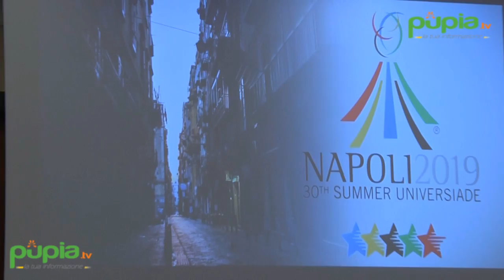Universiadi, al campus di Fisciano arriva la Torcia di Taipei (23.06.17)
- Giovedì 22 giugno si è svolta al campus di Fisciano la Cerimonia della Torcia di Taipei – Universiadi 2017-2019, organizzata dall’Aru (Agenzia Regionale Universiadi 2019), in collaborazione con il Cusi, il Coni e gli atenei di Salerno e Napoli Federico II.

Nata nel 1959 da una geniale intuizione del dirigente sportivo Primo Nebiolo, l’Olimpiade universitaria si svolge ogni due anni in un Paese ospitante, unificando gli studenti-atleti di tutto il mondo in un clima di amicizia e condivisione dei valori massimi dello sport. Quella di Taipei è la 29esima Universiade estiva, che si terrà dal 19 al 30 agosto. La fiaccola, la cui forma quest’anno ricorda una canna di bambù, arriverà a Taiwan il 25 giugno, dopo aver fatto tappa a Torino, al campus universitario di Fisciano e a Napoli, la città che ospiterà le Universiadi 2019, insieme a tutta la Campania.

Il percorso della Torcia ha preso il via all’Università di Salerno, accompagnato da 7 Tedofori, scelti dal Cusi tra i campioni salernitani rappresentativi dello sport mondiale ed universitario. Il passaggio della Torcia tocca i luoghi rappresentativi del campus universitario: dalla Biblioteca Scientifica al Viale della Conoscenza, passando per il Giardino della Legalità, con destinazione finale al Rettorato in Piazza “Gabriele De Rosa”. I Tedofori che hanno accompagnato in staffetta la torcia sono stati: Chuang Chia-Jung; Rossella Gregorio; Ida Finizio; Antonella Coppola; Gennaro Gallo; Giampiero Pastore e Wang Chin Fang.

Dopo gli inni istituzionali, dell’Italia, della Federazione Fisu e di Taipei, la scaletta della manifestazione ha fatto spazio agli interventi delle autorità accademiche e sportive promotrici dell’evento.

“Oggi partono ufficialmente le Universiadi 2019, di Napoli e della Campania, ed è significativo che partano dalla nostra Università. – ha dichiarato in apertura il rettore Aurelio Tommasetti – Questo è motivo di grande soddisfazione per l’Ateneo e riconosce il lavoro di squadra che c’è stato. Abbiamo lavorato in sinergia sia con il presidente Fisu che con il presidente Cusi. Abbiamo puntato su una disciplina rappresentativa del nostro territorio e abbiamo, per questo, deciso di optare per la scherma. Avremo a tale scopo un finanziamento da parte dell’Agenzia Regionale Universiadi, ma investiremo altrettanto per ammodernare le strutture esistenti e realizzare impianti nuovi per la nuova disciplina. Quella di Baronissi sarà una vera cittadella dello sport, usufruibile da parte di tutti i nostri studenti, a partire da quelli di medicina che vivono quotidianamente il campus di Baronissi. Investire sui valori dello sport è sempre un dato positivo, perché lo sport unisce, crea squadra e fa comunità”.

Il presidente Fisu Oleg Matytsin ha dichiarato: “Quello di oggi è uno step molto importante per le nostre attività: sono contento di percepire questo grande interesse ed entusiasmo da parte della Regione Campania, dell’Università di Salerno e degli studenti. E’ dedicato a loro tutto questo sforzo. Sono molto contento di percepire l’interesse forte del rettore e di tutta l’Università di Salerno verso questa manifestazione.  Quello di oggi è stato un test importante per le Universiadi 2019, che coinvolgeranno Napoli, Salerno e tutta la Campania. Siamo come una grande ed unica Università dello sport”.

Il presidente Cusi Lorenzo Lentini ha aggiunto: “L’entusiasmo respirato oggi a Salerno è l’entusiasmo di chi crede e lotta per un bel risultato. Qui lo sport, per lo sforzo congiunto del Cus, del Cusi e dell’Università, è al centro della vita del campus”.

A chiudere la cerimonia l’intervento del presidente dell’Agenzia Regionale Universiadi 2019 Raimondo Pasquino: “La volontà del governatore di far partire la Torcia di Taipei dall’Università di Salerno è la dimostrazione di come l’Università si sia saputa conquistare uno spazio nel panorama regionale, non solo per didattica e ricerca, ma anche per l’attenzione verso lo sport.  Era necessario partire bene per poter immaginare l’evento italiano del 2019 all’altezza delle manifestazioni internazionali”.

Dal campus di Fisciano la Torcia ha proseguito il suo percorso verso Napoli, dove si terrà la cerimonia di passaggio della fiamma olimpica alla Stazione Marittima. (23.06.17)